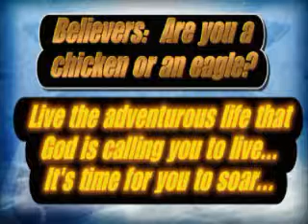Greg Marksberry 2-1-09, "The Chicken and the Eagle" (Part 4 of 4)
As part of the continuing mission of Heritage Christian Church's to win, build, and send forth God's children into the world, we present Pastor Greg Marksberry's compelling challenge to believers: Live life to its full, like an eagle soaring through the sky guided by the blessed gospel light.